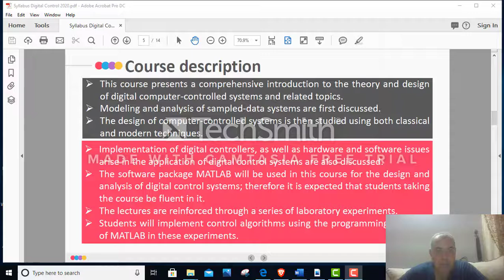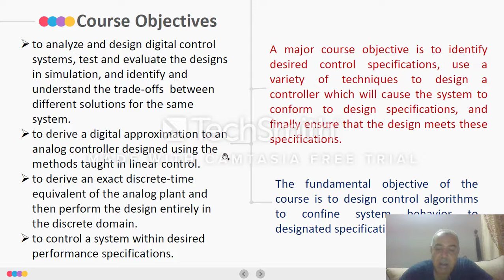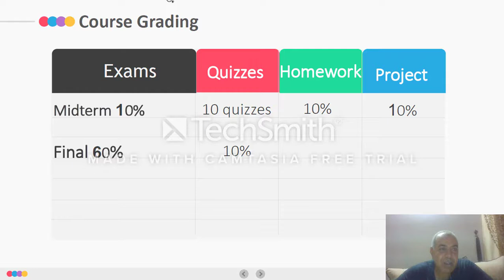Digital Control Syllabus Part B